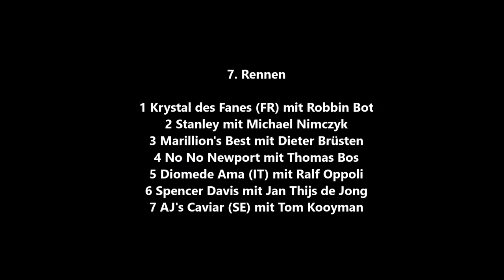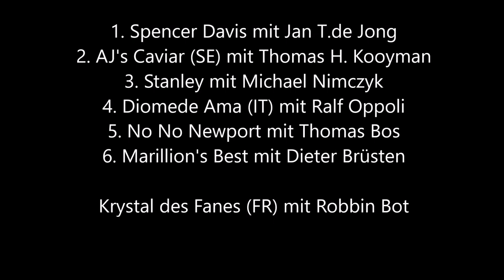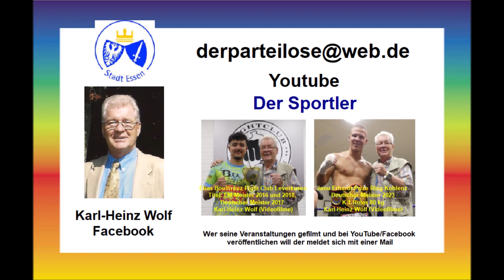Gelsenkirchen * Gelsentrabpark 10.07.2023 * 7. Rennen Sieger wurde Spencer Davis mit Jan T. de Jong